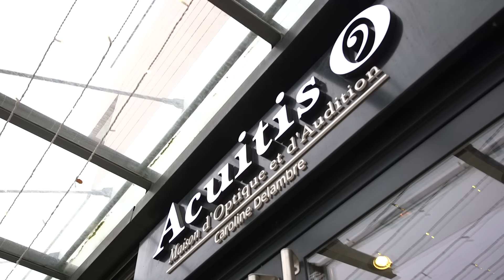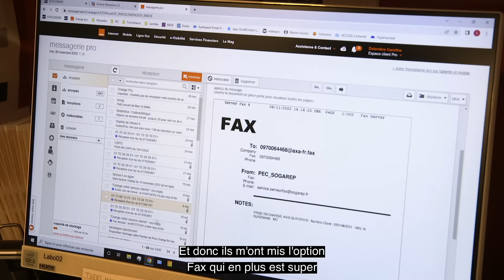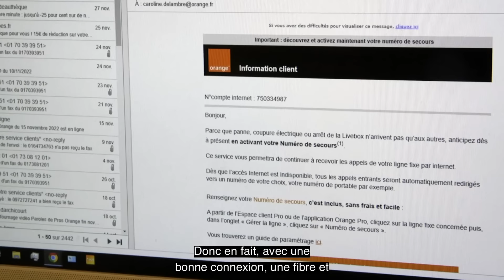Paroles de Pros sur Fax Mail avec Caroline Delambre, Optique Acuitis à Saint-Maximin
Faites comme Caroline Delambre, optez pour l’option Fax Mail 👩‍💻
Vos clients ne pourront qu’être satisfaits.